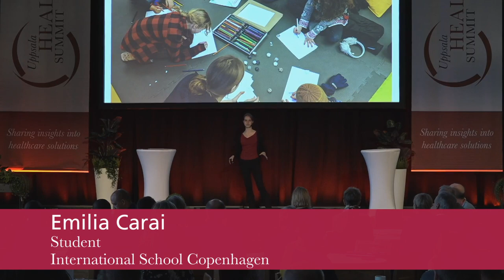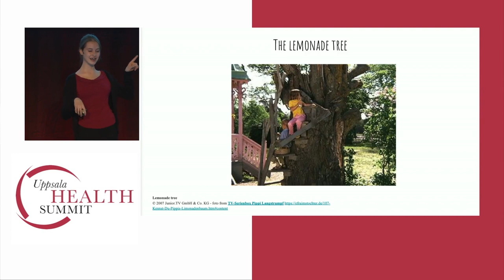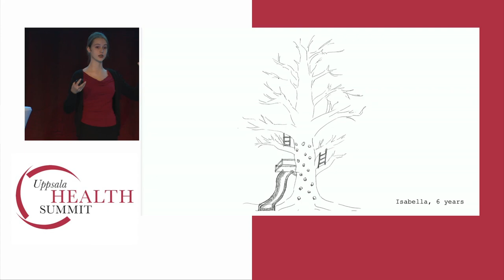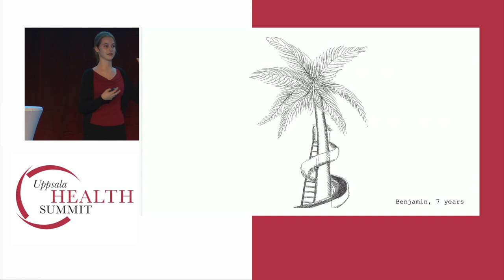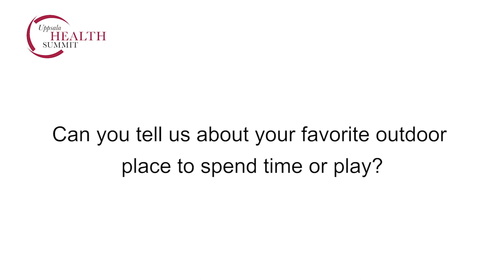Emilia Carai, Student, International School, Copenhagen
Presentation at Uppsala health Summit 2019 "Healthy Urban Childhoods"